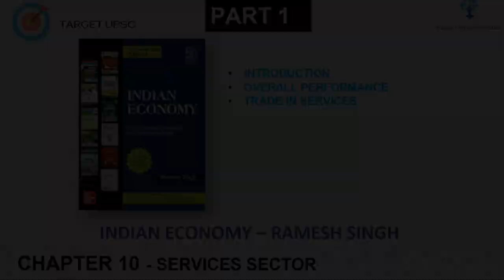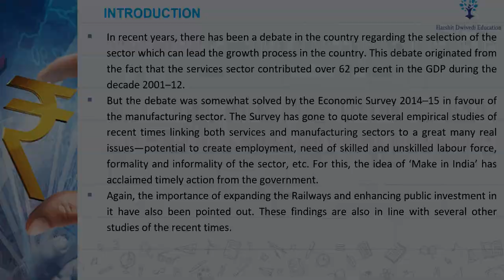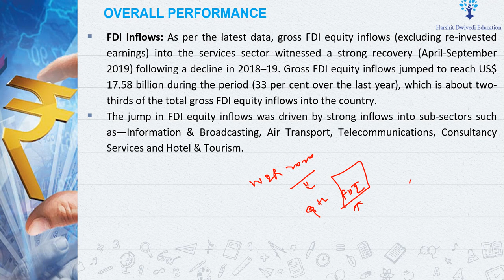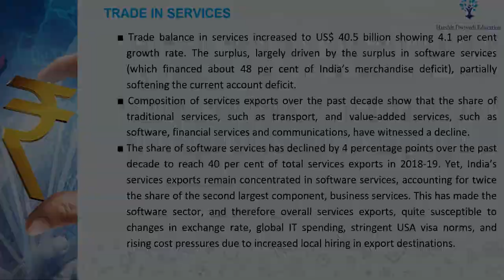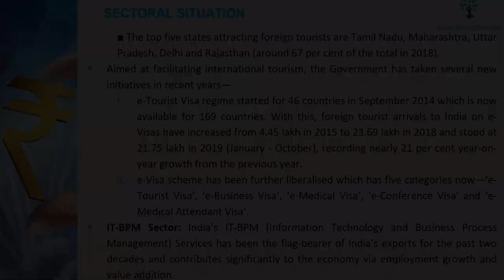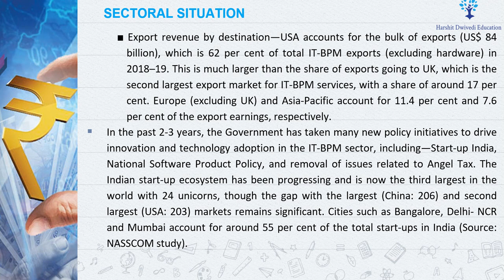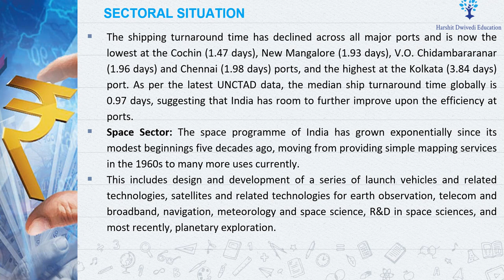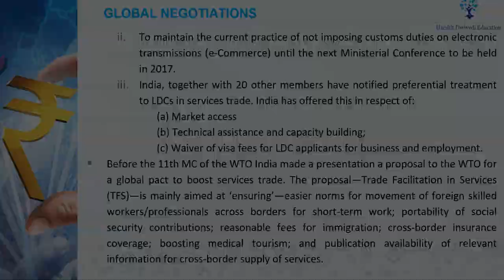(Part 71) Service Sector in India - FDI, Offshore funds, Ports, Tourism, IT-BPM, Shipping, Waterways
# FDI in Service Sector
# Offshore Fund Management
# Ports, Shipping & Waterways
# Tourism Sector
# IT-BPM Sector